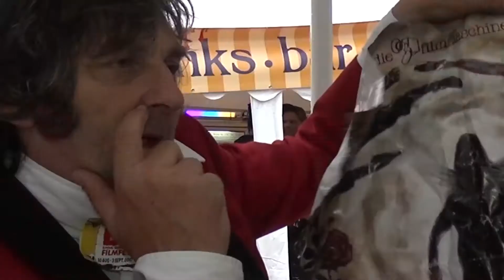BUTMANNETJE VS MARTIN FALTERMEIER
Martin Faltermeier got BUTMANNETJE drunk and they have a great time discussing the financial disasters they are in.